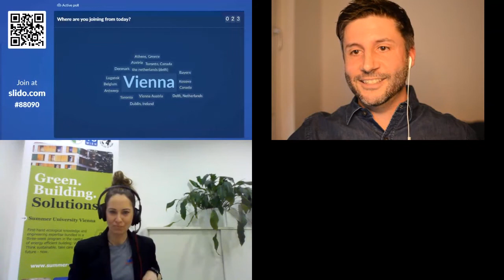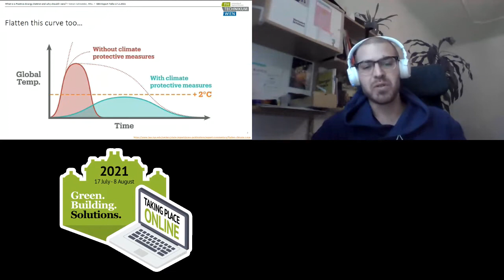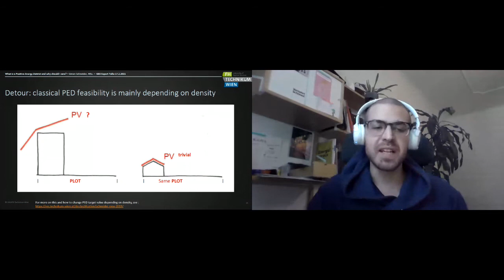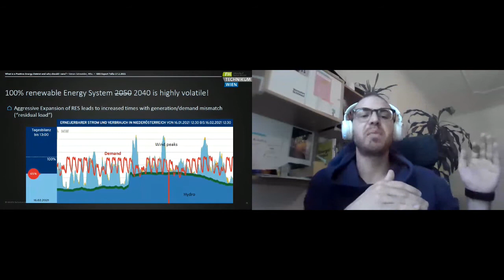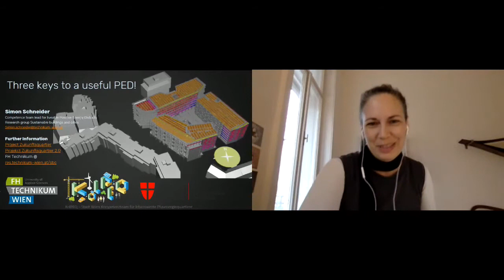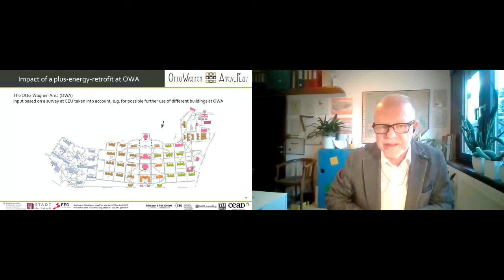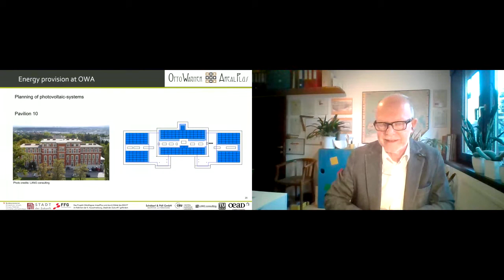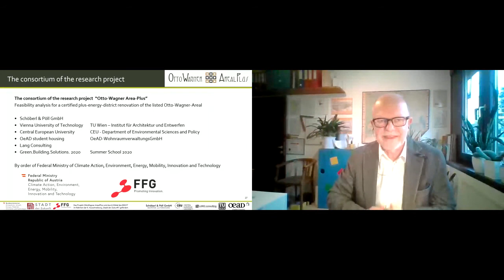Green.Building.Solutions. Expert Talk Series #1 Positive Energy Districts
For a carbon free society to thrive, urban areas need to drastically change how they function and use resources is a much more effective manner. This is why future cities and communities need to give back more than they take. We'll explore how Positive Energy Districts play a crucial role into shaping the sustainable and resilient built environment that future generations deserve.

Program

Welcome address from organizers

Presented by Doris Österreicher

Researcher and lecturer at the University of Natural Resources and Life Sciences Vienna (BOKU) at the Institute of Spatial Planning, Environmental Planning and Land Rearrangement. Her research focuses on climate adaptive and sustainable architecture and urban planning with an emphasis on energy and resources. She is also a partner at Treberspurg & Partner Architekten, an architecture firm specializing in sustainable design.

“Reaching our climate goals: What is a Positive Energy District and why should I care?”

What do Positive Energy Districts contribute to decarbonizing the building sector?  This talk will touch on the ideas and goals behind Positive Energy Districts (PED) and similar frameworks and explore why and how they are connected to and suited for the achievement of our global and national climate goals

Presented by Simon Schneider

Teacher and researcher at the University of Applied Sciences Vienna, Simon focusses on energy simulation to enable sustainable and decarbonized energy systems at urban scale.  Since 2019, he leads the competence team on “liveable Positive energy districts (KoLPEQ)” for the city of Vienna.

“Otto Wagner Areal Plus: Making the case for a future proof, positive energy historical site”
Presented by Günter Lang

A true pioneer in the field, Günter enabled the very first retrofit projects in passive house standards in Austria. More recently, he advised on a concept for the renovation of the Otto Wagner Areal into a positive energy district, which is the topic of his talk in this event.